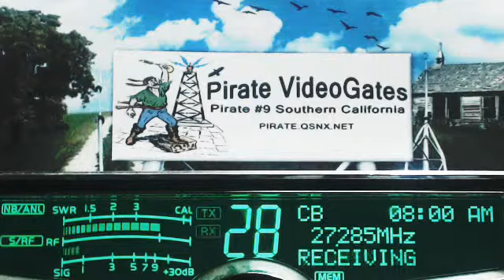789 Yankee IL, SoftballMan MS, 214 WildMan MS, CatFish IN, 142 CougarBait MO, 458 MS